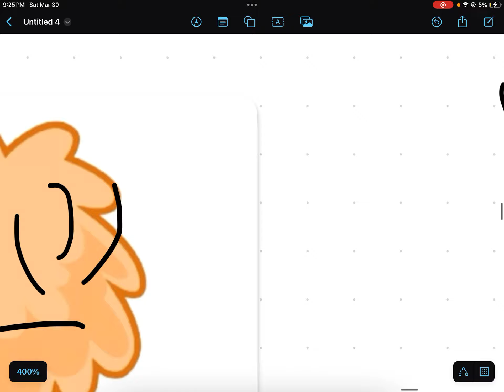The lankybox war3:special guest